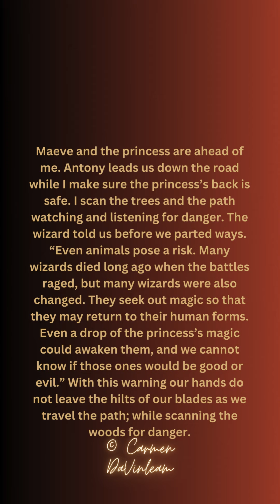The Road - Chapter 6 - Part 1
6/6/24 Premiere Episode of 24/7 Stories by Carmen DaVinleam –  The Road - Chapter 6 - Part 1